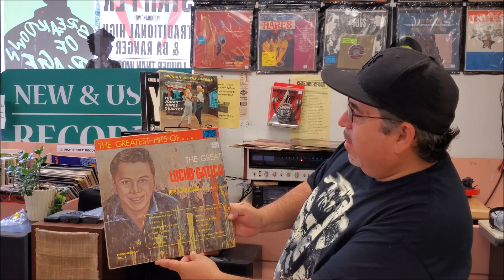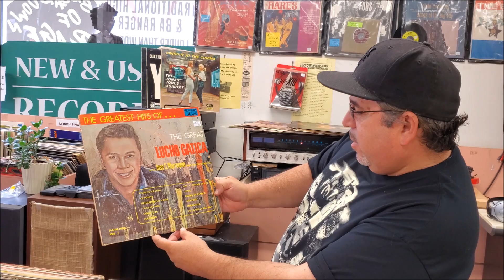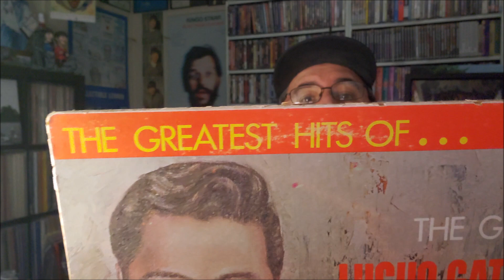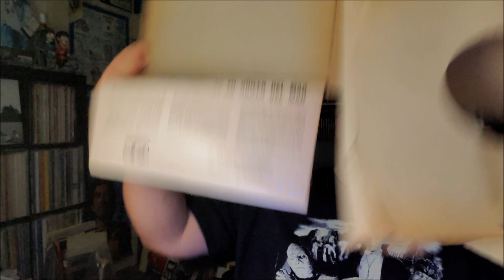Vinyl Dollar Dare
A possible new series for my channel.